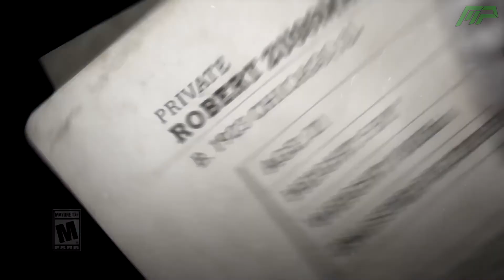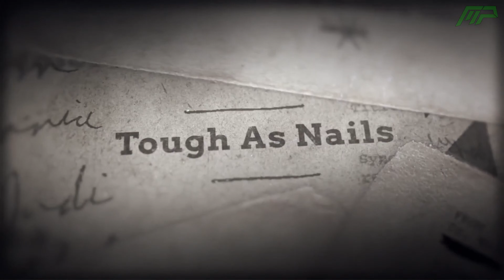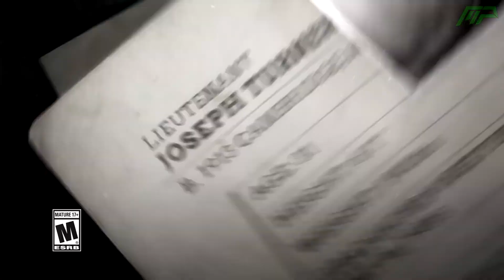MAIN CHARACTERS Introduction - Call of Duty World War 2 "MEET THE SQUAD" (CoD WW2 Campaign teaser)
Take a look at some of the main characters in the CoD WWII campaign!
Sledgehammer games have made some short videos that give some background information for some of the main characters in the Call of Duty: World War 2 story mode! There are 4 "Meet the squad" videos for characters: "Red" Daniels, Robert Zussman, Willaim Pierson & Joseph Turner.

Video by MilesPresents.